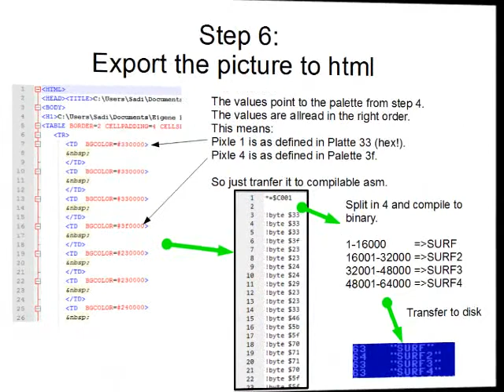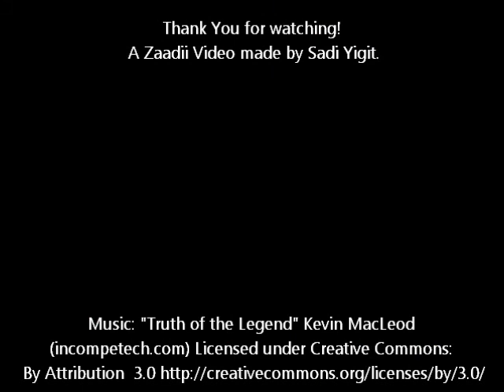JpgTo255Col Mod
How to convert from JPG to 255 ColorMode of the Commodore 65.
You can download the source code under